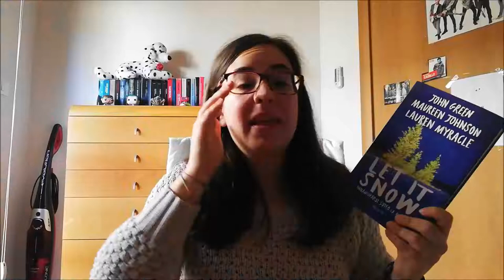SPECIALE NATALE | RECENSIONE | LET IT SNOW | Innamorarsi sotto la neve